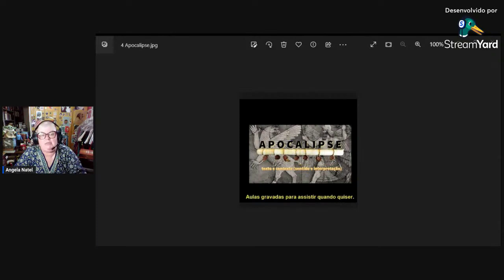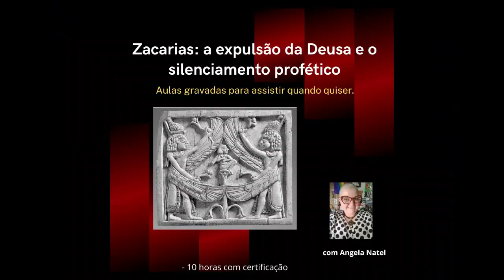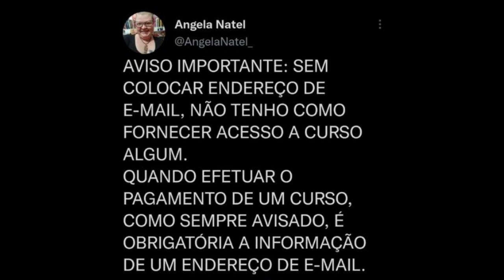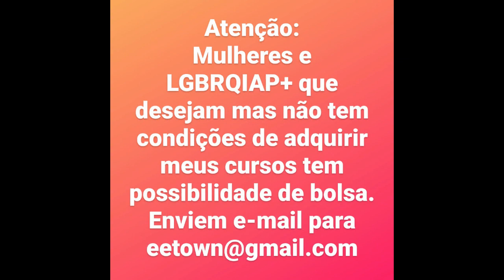Curso "Apocalipse: texto e contexto (sentido e interpretação)" - imperdível! Saiba mais na descrição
Neste curso iremos examinar linguística e literariamente os textos do livro de Apocalipse no Novo Testamento, com base na língua original em que foram escritos.
Numa leitura superficial e descontextualizada de Apocalipse, é fácil utilizá-lo de forma polissêmica e arbitrária, o que acarreta vários equívocos exegéticos.
Neste curso a concentração será na análise de termos gregos chaves para a compreensão dos textos do livro de Apocalipse, capítulo a capítulo, suas relações com a literatura da época, sua base mitológica de sua redação e contextualização autoral, rastreando os indícios do propósito de seu autor. Além disso serão fornecidos materiais para aprofundamento interdisciplinar, bem como atendimento personalizado e dicas de compreensão e uso das narrativas de forma a construir conhecimento por metodologia heurística.

– 10 horas/aula distribuídas em 3 aulas de 3 horas cada, leitura de textos, mais uma hora de trabalho orientado durante as aulas.
– Plataforma online com material digital interdisciplinar, roteiro de leitura e perguntas para guiar os alunos através do material que será fornecido.
– Aulas gravadas para ver e rever quando quiser.

– Material complementar adicional para atender às necessidades específicas de cada aluno.

O curso inclui:
– Atendimento personalizado.

2. PicPay: @angelanatel
3. Mercado Pago (nesse caso acrescentando 5 reais ao valor total do curso)

FORMAS DE PAGAMENTO:
2. PicPay: @angelanatel
3. Mercado Pago (nesse caso acrescentando 5 reais ao valor total)